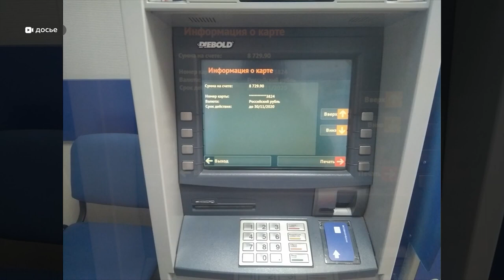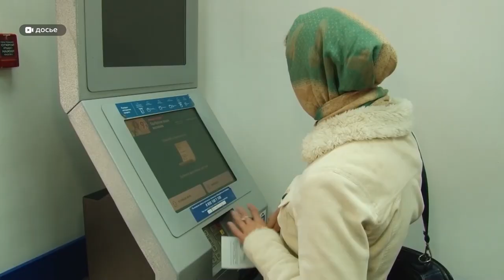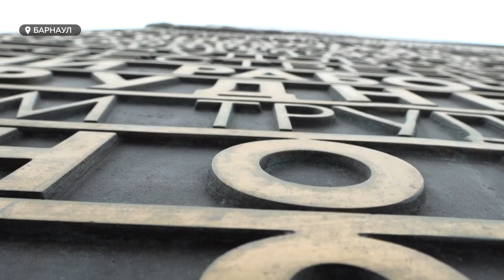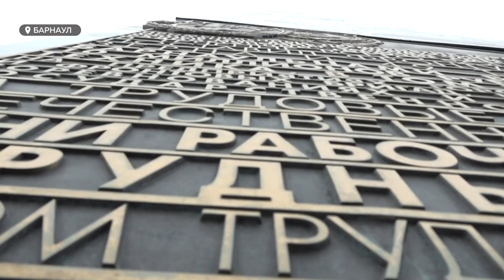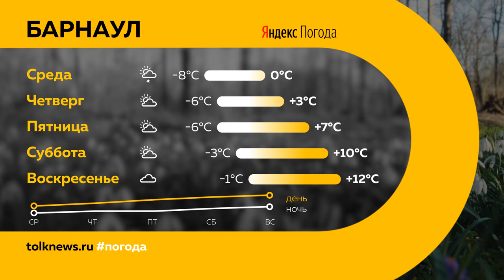"День с Толком". 18.04.2023.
Смотрите в выпуске:

00:00 Анонс
00:46 Рассылка электронных повесток начнется в весенний призыв
01:32 Сотрудника ГИБДД обвинили во взяточничестве при сдаче экзамена на права
02:42 Антону Бенсу вынесли оправдательный приговор
04:18 Разбирательство о смертельной дракe на Старом Базаре продолжается
06:18 Более 10 миллионов рублей перевели жители Барнаула интернет-мошенникам в 2023 году
08:49 Виктор Томенко оценил ход подготовки к посевной кампании
10:46 Выплаты мобилизованным и их семьям
12:45 Онлайн-голосование за объекты благоустройства
15:51 18 апреля - день памятников и исторических мест
19:07 Поле на стадионе "Динамо" очищают от снега для домашнего матча
20:09 Погода